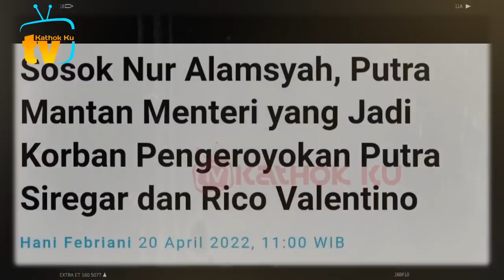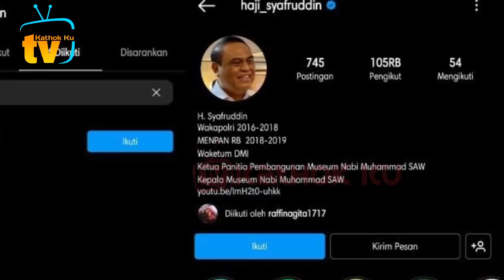PANTAS Putra Siregar Cepat DiPENJARA❓️ Ini Sosok Nur Alamsyah Ternyata❓️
Jangan Lupa: _
Thankz!!..